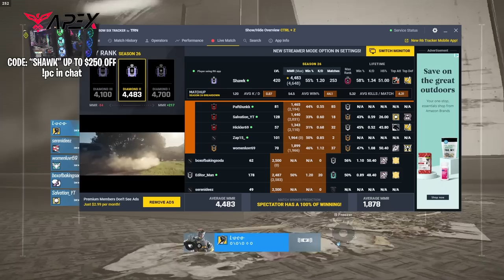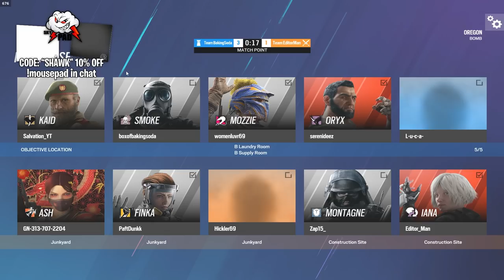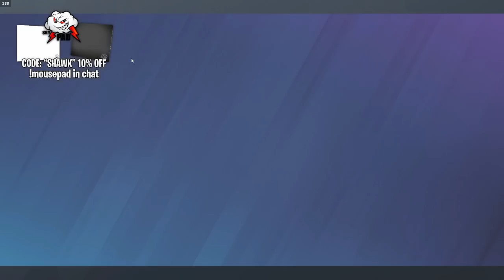2 Champions Pretend To Be Copper Then CARRY In Rainbow Six Siege